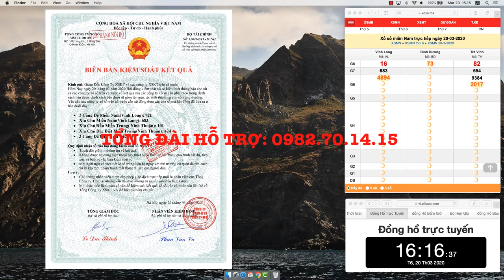✍ Soi Cầu Lô Đề Chuẩn XSMB 20/03/2020 Ba Càng Đề 736 - Xổ Số Miền Bắc - Bạch Thủ Lô-Cầu Chuẩn